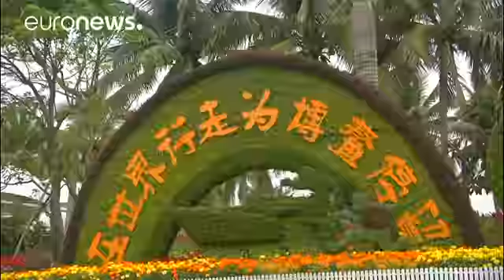Handelskonflikt mit den USA: China hält den Ball flach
Chinas Präsident Xi Jinping hat zum wiederholten Mal eine Öffnung der heimischen Wirtschaft und eine Senkung von Importzöllen angekündigt…